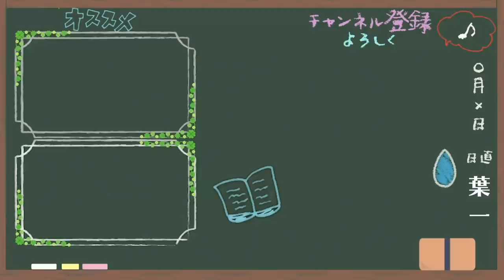あだ名は禁止します【はいちのだらだラジオ/第340回】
‹使用音源›
「甘茶の音楽工房」